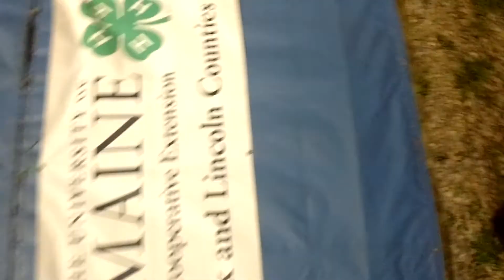Me petting cows Union Fairgrounds,.when I thought the phone shut off again.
I stepped in Doo doo and called my mom at the same time, i didn't know the phone was calling her..